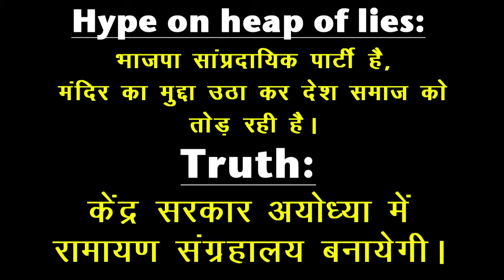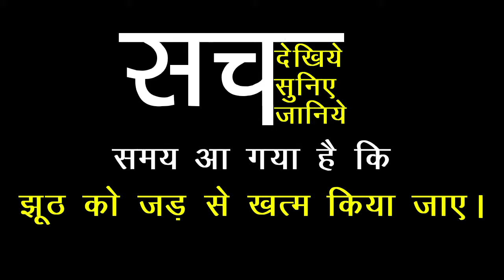Ram Mandir Ayodhya: Truth v/s Hype on Heap of Lies